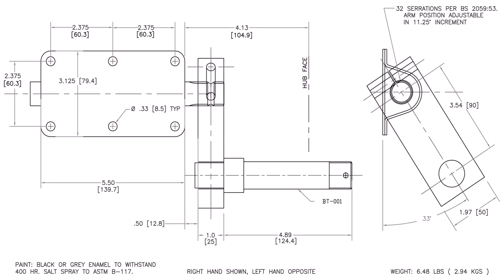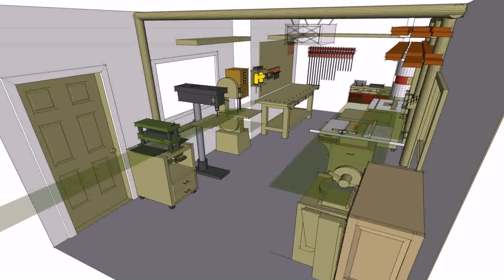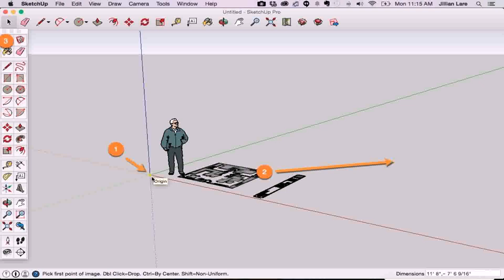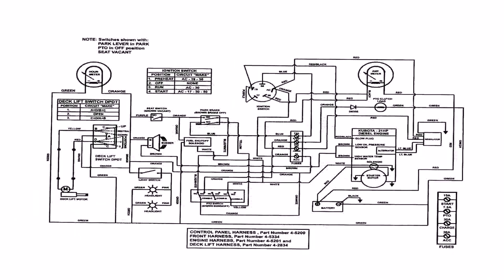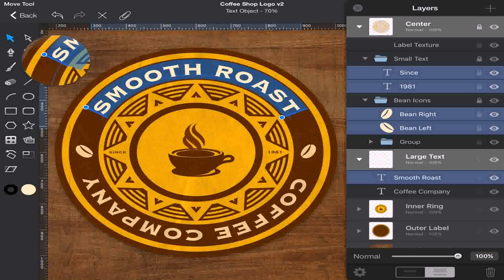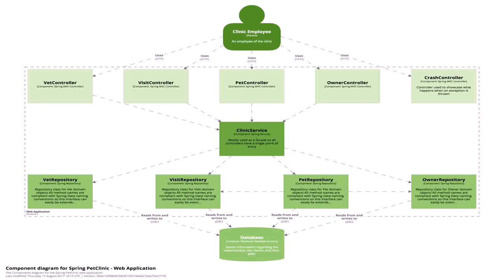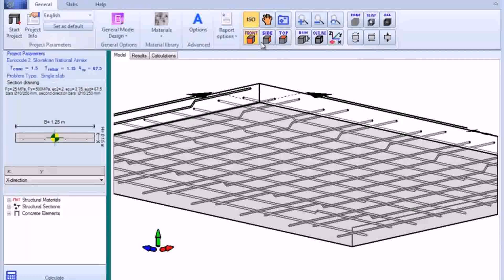Floor Plan Symbols And Dimensions Pdf (see description)